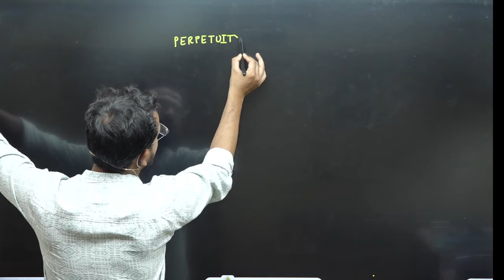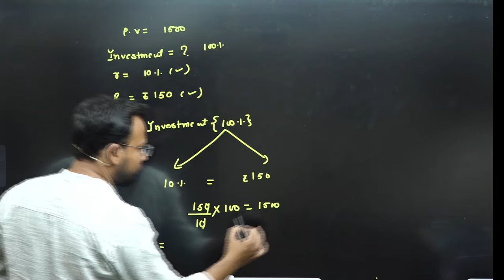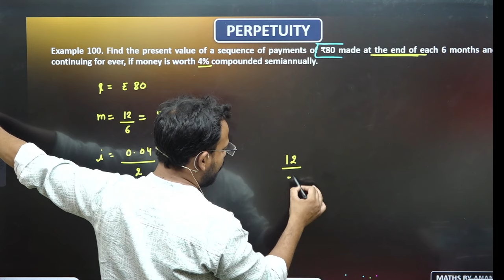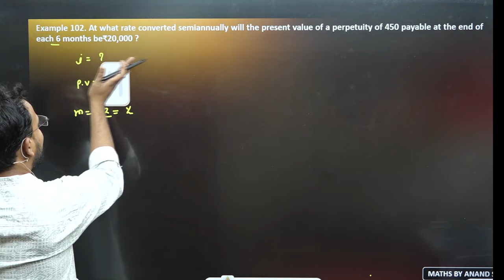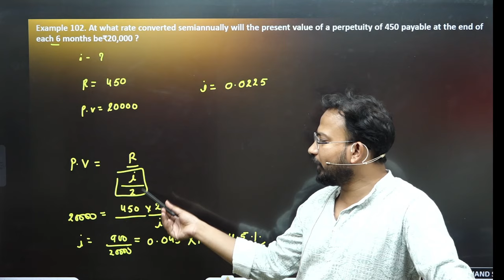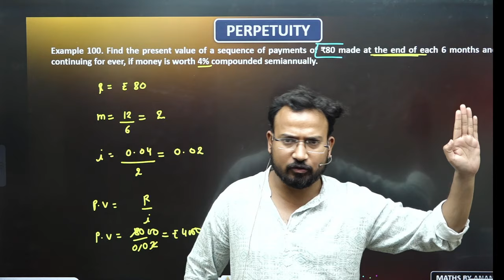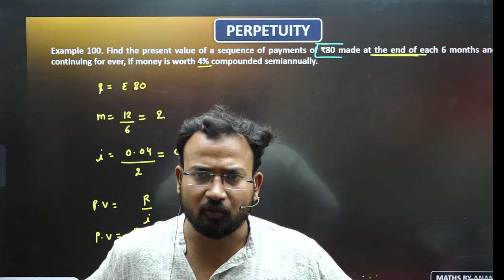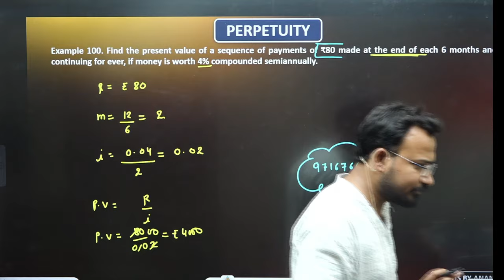Perpetuity concept | Mathematics of finance | Part 35 | Business maths for bcom | By Anand Sir